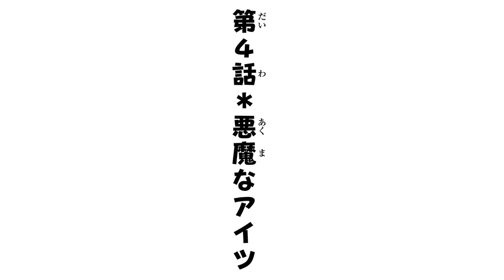【ボイコミ】世界一可愛い盗撮魔が現れました。『黒岩メダカに私の可愛いが通じない』4話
累計50万部突破！モテ女子×禁欲男子の“惚れさせ”ラブコメ！

『黒岩メダカに私の可愛いが通じない』（久世蘭）

声の出演／辻 美優（elfin'）、服部 想之介

容姿端麗！スタイル抜群！川井モナは、息をするようにモテる女!!
しかし、そんな彼女に見向きもしない転校生・黒岩メダカの登場で、モナの学校生活は一変する！
「今までずっと、チヤホヤされて生きてきたのに！！」
あの手この手でメダカをオトそうと大奮闘♡
時にはちょっぴりカゲキなことも！？

冒頭話無料公開中！